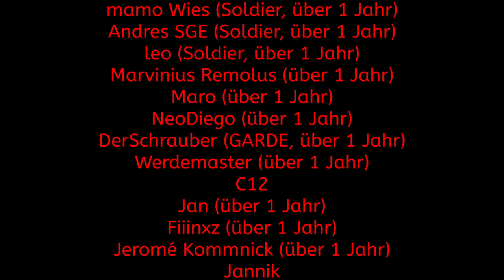🚫 Das ENDE des Erbfolgekriegs? 🚫 #24 - Österreich/Ungarn - Empire Total War - Let's Play - Deutsch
Projektbeschreibung:
Wir schreiben das Jahr 1700. Der 30 Jährige Krieg ist nun mehr bald 50 Jahre zurück und Europa hat sich einigermaßen von seinen Schrecken erholt. Doch die Probleme sind noch nicht ganz aus der Welt. Die Frage nach der Deutschen Vorherrschaft ist immer noch ungeklärt und auch wenn das Haus Habsburg unter der Flagge Österreichs die Poleposition hat, so sind weder die Franzosen noch die protestantischen Schweden einfach so bereit das Reich kampflos den katholischen Österreichern zu überlassen.

Doch Deutschland ist nicht das einzige Problem im Westen auf dem Thron Spaniens dürfte nachdem Tod von Karl II. die Habsburger Linie aussterben, was bedeutet dass sich für unseren Kaiser Leopold Ansprüche entwickeln könnten. Doch die brennendste und akuteste Gefahr lauert im Süden. Das Muslimische Reich der Osmanen versucht seit bald einem Jahrhundert immer wieder Wien als letzten Außenposten der Christenheit zu erobern und Unheil über Europa und Österreich zu bringen. All diese Bedrohungen auf nahezu einen Schlag zu bekämpfen scheint nahezu unmöglich und doch stellen wir uns zusammen in diesem LP der großen Herausforderung Österreich zur Kontinentalmacht Nr.1 in Europa zu machen. Folgt mir also durch die Hochzeit des Absolutismus zwischen Kaiserlichen Palästen und dem Geruch der Revolte und der Revolution!